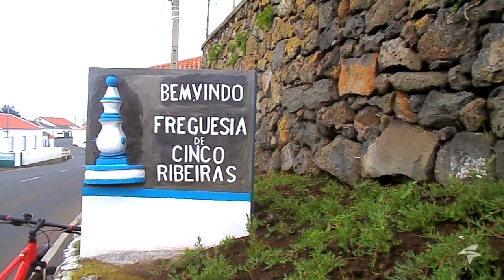AzoreSkateboarding | VOL. II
Hanging out with the cows, the most Azorean activity you can do in the archipelago. Two days of filming, one of which it was the short skate sesh on the end of the video, definitely we will go back to that spot so we can have a look deeper in what that location has to offer in skate spots. The cows kinda video-bombed for about two minutes, but they did well and no cow was hurt during the making of this video.